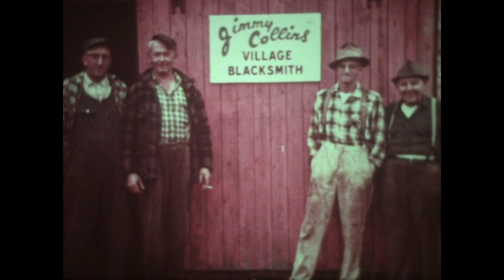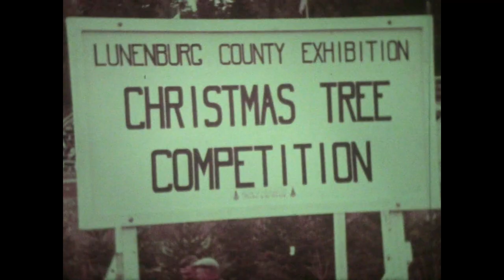Classic Canadian documentary Short- "Don't Knock The Ox" (1970)